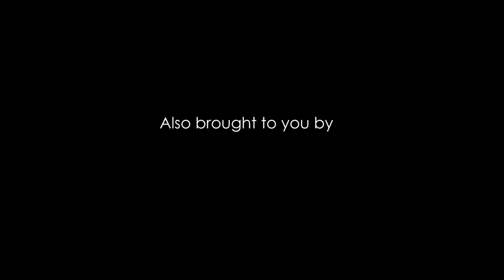ULTIMATE SHINDIG 2K14 -TEASER